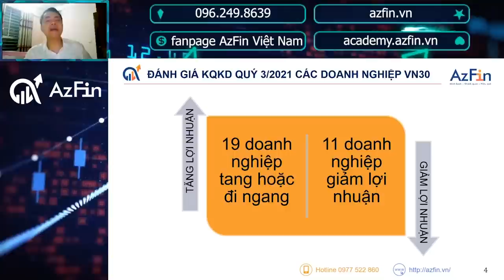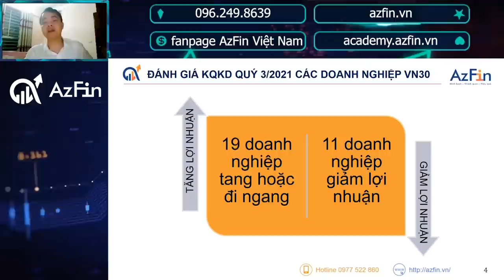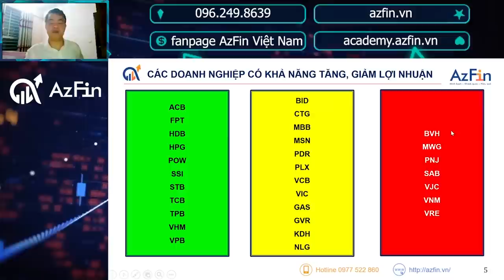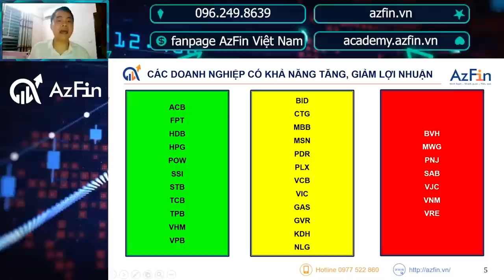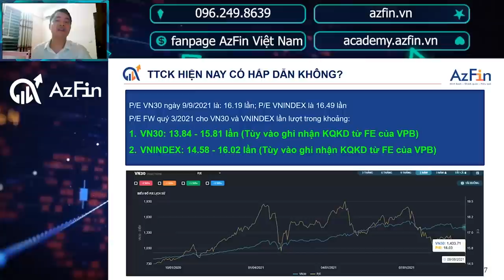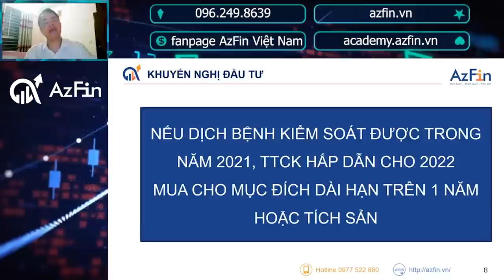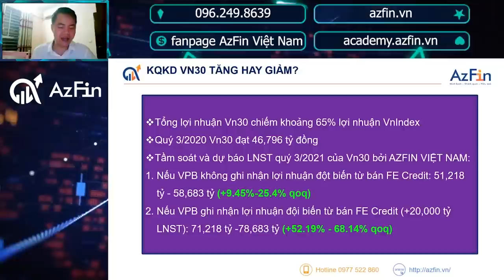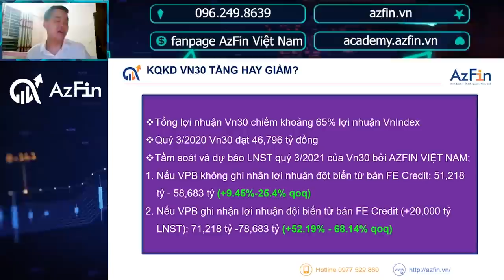Danh mục cổ phiếu VN30 - Dự báo kết quả kinh doanh Q3.2021 | AzFin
Tình hình dịch bệnh Covid còn kéo dài khiến nhiều nhà đầu tư chứng khoán lo ngại rằng thị trường chứng khoán hiện tại đã phản ánh đúng sức khỏe của nền kinh tế hay chưa. Giá các cổ phiếu đã đắt chưa?
Chính vì vậy trong video Dự báo KQKD Q3.2021 của các doanh nghiệp VN30 - danh mục những cổ phiếu có vốn hóa lớn nhất thị trường chứng khoán Việt Nam sẽ mang đến cho Quý nhà đầu tư những đánh giá khách quan để tham khảo cho quá trình đầu tư của mình.
Nội dung cập nhật KQKD của các cổ phiếu VN30 như sau:
1. Đánh giá chung về nền kinh tế và thị trường chứng khoán Việt Nam
2. Đánh giá tăng trưởng lợi nhuận của rổ VN30
3. Kết luận và khuyến nghị đầu tư

👉 Đăng ký ngay khóa học online miễn phí trên Học viện AzFin Việt Nam tại